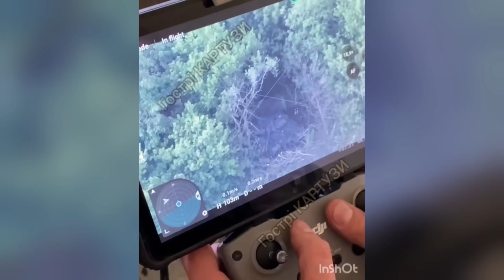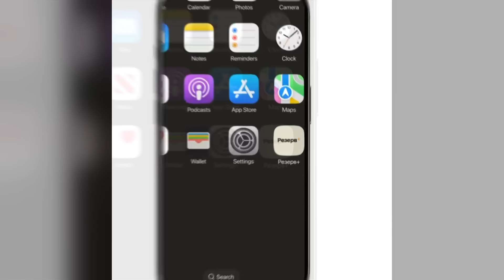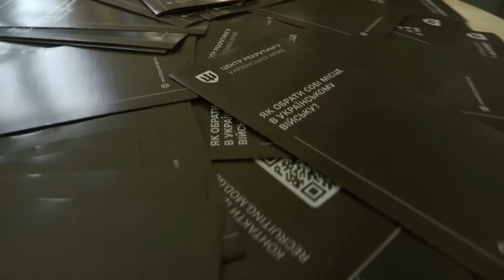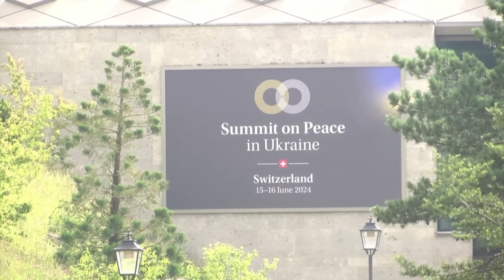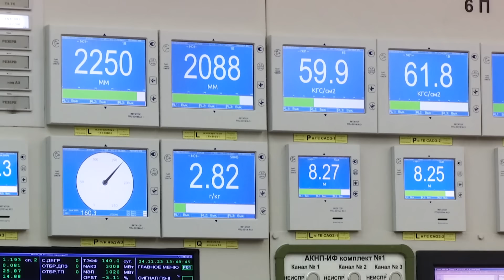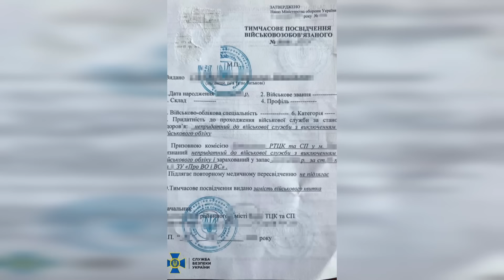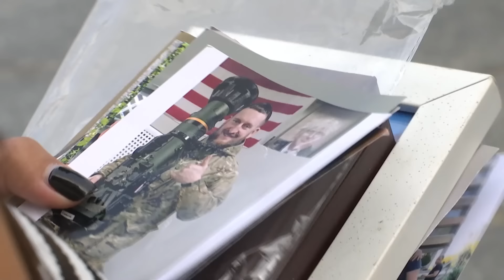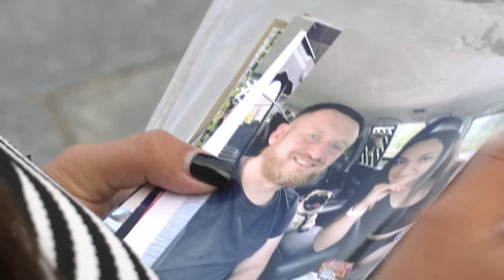Новини ТСН онлайн 12:00 18 червня. Атака “Шахедами”, палає в Росії і QR-код в “Резерв+”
Новини України та світу станом на 12:00, 18 червня 2024 року, в огляді ТСН спеціально для глядачів YouTube:

00:0 - Вітання
00:26 - 2 людей загинули на Херсонщині. На автівку одного - росіяни скинули вибухівку з дрона. Тіло другого знайшли після обстрілу Херсона.
01:41- Російські окупанти перекидають сили з Донбасу на Харківський напрямок  - Інститут вивчення війни.
02:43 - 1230 бійців і 32 артсистем не дорахувалася російська армія за останню добу.
03:33 - Відсьогодні у додатку «Резерв+» з'явиться QR-код, який слугуватиме військово-обліковим документом.
05:00- За 4 місяці роботи до рекрутингових центрів Міноборони звернулися 7,4 тисячі людей. Скільки з них уже служать?
05:47 - Мінус Руанда, плюс Вселенський патріархат - оновився список підписантів спільного комюніке Глобального саміту миру.
06:49 -  Путін сьогодні їде до Північної Кореї. Чому світ поки не може зупинити співпрацю з постачання зброї Росії?
07:41 - Запальний ранок: палає нафтобаза у Краснодарському краї і паливний резервуар у Ростовській області росії.
08:23 - Графіки відключень світла сьогодні діятимуть від 15 до 24 години -  ДТЕК.
09:12 - У Луцьку рятувальники цілу ніч шукали на водоймі 18-річного юнака, і лише вранці змогли виявити і дістати тіло.
09:44 -  Харківський підприємець торгував фальшивими довідками з позначкою про виключення з військового обліку. Як його покарають?
10:10 - Вагітна киянка Лейла Крупа прийшла на могилу загиблого коханого, щоб розповісти, що у них буде дівчинка.
13:53 - Художник Максим Кільдеров продає з аукціону російський безпілотник "Елерон". Яка ставка зараз найбільша?
14:50 - Волонтери запросили пораненого бійця і його наречену на їхнє ж весілля. Де святкували?